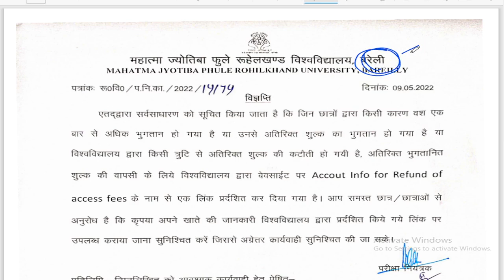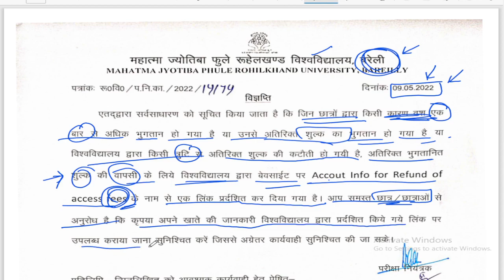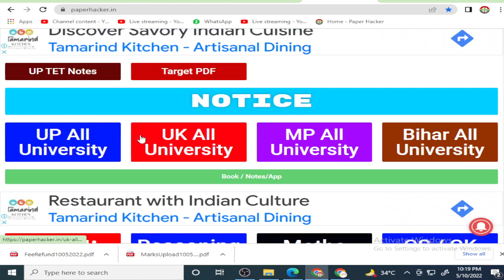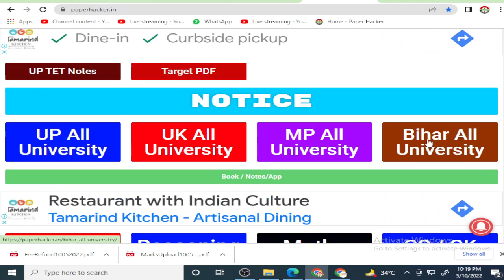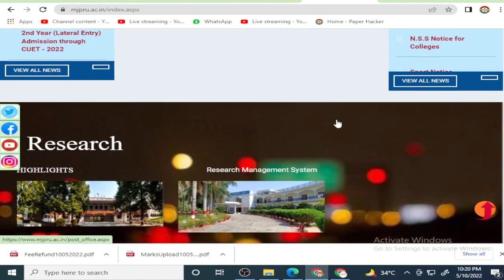MJPRU Today News, Fees refund, अपने बैंक खाते का न० युनिवर्सिटी के site पर upload करें